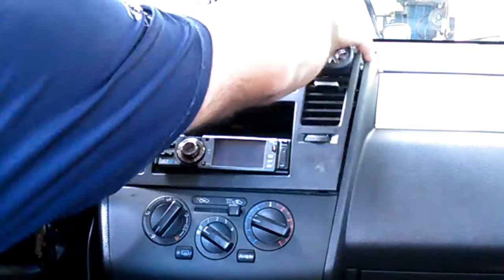Vgsound DESMONTAGEM PAINEL RÁDIO — NISSAN TIIDA - SENTRA